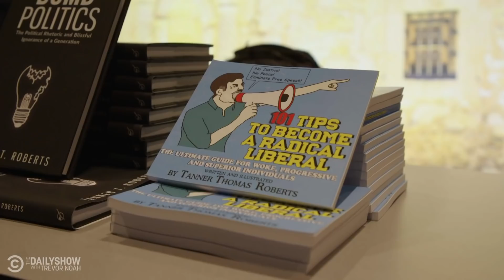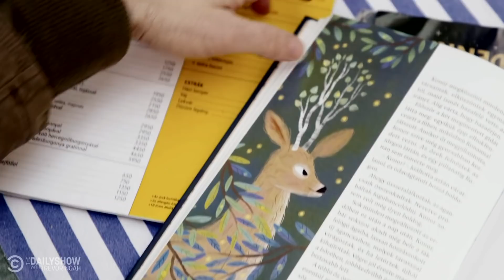The Woke Wars: Jordan Klepper Previews His Trip to Hungary | The Daily Show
Jordan Klepper heads to Hungary to discuss the American slide towards authoritarianism, the public shredding of LGBTQ+ books, and the raging “woke wars.”

The Daily Show with Trevor Noah Presents: Jordan Klepper: Hungary for Democracy premieres April 21 at 11:30 ET/PT on Comedy Central, and will be available on Paramount+, The Daily Show’s YouTube Channel, cc.com, Comedy Central apps and VOD, starting April 22.